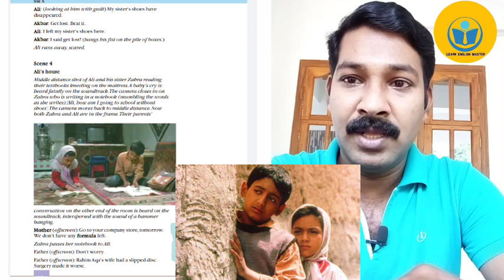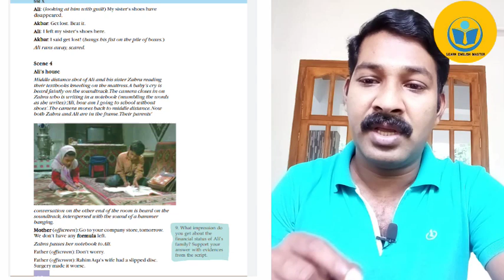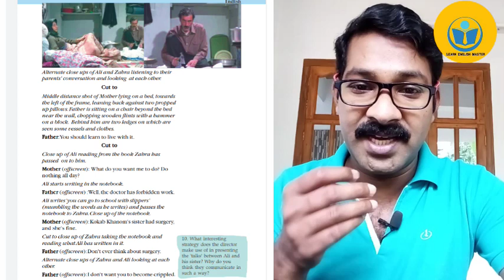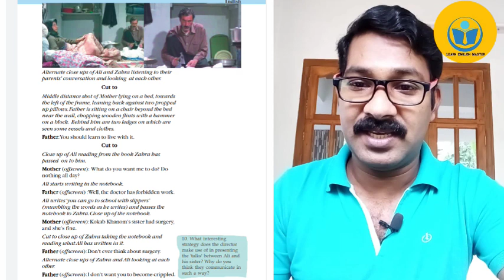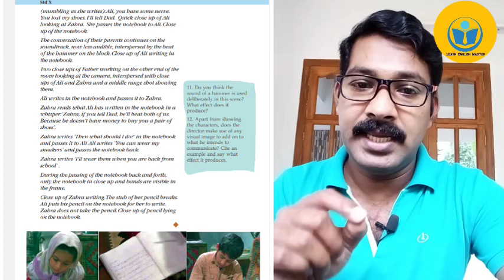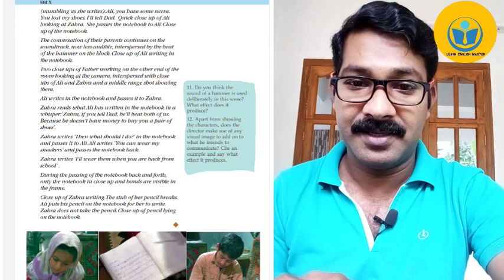My Sister's Shoes ll Part-2 ll Unit 2 ll SSLC English ll മലയാള വിശദീകരണം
New Words

In the distance - at a distance (അകലെയായി)
Pavement - a raised paved or asphalted path for pedestrians at the side of a road.
(നടപ്പാത)
Soundtrack - a recording of the musical accompaniment of a film. (പശ്ചാത്ത ല സംഗീതം)
Hawker - a person who travels about selling goods, typically advertising them by
shouting (സാധനങ്ങള്‍ ലെകാണ്ടു നടന്നു വില്‍ക്കുന്നയാള്‍)
Wholesome - big (വ ലിപ്പമുള്ള)
Squat down - crouch or sit with one's knees bent and one's heels (മുട്ടുകുത്തിയിരിക്കുക)
Handcraft - a small cart pushed or drawn by hand (ഉന്തുവണ്ടി)
Junk - old or discarded articles (ചവറ്)
polythene bag- plastic bag
Scatter(Adj) - thrown in various random directions (ചിതറിയ)
Junk collector- a person who collects waste things (ആക്രി സാധനങ്ങള് സംഭരിക്കുന്നയാള്‍)
Hand (v) - give something to (കൈകമാറുക)
Tab - a bill for goods you receive but pay for later (പറ്റ് ബുക്ക്)
Pile - a heap of things laid (കൂട്ടം)
Atop - on the top of (മുകളില്‍)
Underneath - situated directly below (താലെ6യായി)
Tumble - fall suddenly (മറിഞ്ഞു വീഴുക)
Strewn - to be spread over a surface (ചിതറിക്കിടക്കാനിടയാക്കുക)
Cpill - cause to fall off (തൂവിക്കളയുക)
Crazy - mad (ഭ്രാന്ത്)
Guilt - a feeling of having committed wrong (കുറ്റബോധം)
Get lost - go away (used as an expression of anger or impatience) (കടന്നുപോകു ക)
Bang - hit hard (ശക്തിയായി ഇടിക്കുക)
Fist - a person's hand when the fingers are bent in towards the palm and held there tightly
(മുഷ്ടി)
Scared - afraid (ഭയന്ന്)

Q.Review
A review is an in depth analysis of a literary piece of work. It makes a
comprehensive discussion on the plot, characters, theme, feeling and background
of the work.
My sister‟s shoe depicts four scenes of a family drama of the film „Children of
heaven‟ by Majid Majidi. Prepare a review of the screen play?
Answers

‘Children of Heaven’ is a touching play directed by the renowned Iranian film
maker Majid Majidi. My sister’s shoe is an extract taken from the screen play of
‘Children of Heaven’. Four important scenes are well presented in the play. The
family’s precarious condition and financial constraints are beautifully depicted in
the play. The shopkeeper demands money to Ali to pay off their debt. He said that
their borrowing had crossed the limit. They could not even pay the rent. It shows
their financial state.
Ali is depicted as the main character in the play who belongs to a poor Iranian
family. He is presented as a lovable, hardworking, devoted and sincere boy who
always cares about his parents and his beloved sister in the film. He was busy in the beginning of the film at cobbler’s shop. He had to repair his sister’s shoe. So
Ali took the shoe of his sister Zahra to the cobbler. He places the bag of shoes in
the small gap between two boxes. After collecting the vegetable, he noticed that his
bag was not seen there. The junk collector came and took thinking that it was
garbage.
Ali came to home desperately and told Zahra that he missed her shoes. She was
stunned and shocked to hear the loss of dear shoes. She could not believe this
tragic news. But she was being comforted by Ali. He told her not to tell their father
about the loss of shoes. Zahra agreed but the loss of shoes frustrated much and she
could not think about going to school without her shoes. She was fully aware that
buying shoes was beyond their means. She agreed to go to school by wearing his
sneakers.
The play focuses on the values like love, patience, affection, consideration and
gives much importance in family relationship. The author beautifully depicts the
family adjustment, cooperation and mutual understanding in the play which are
necessary to have these qualities in human society.